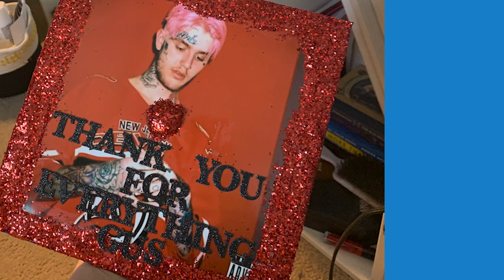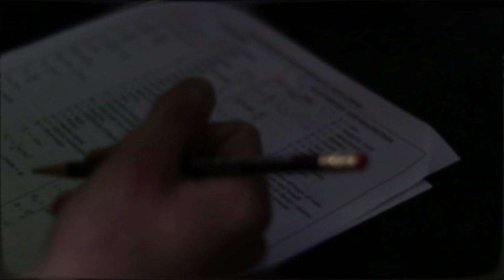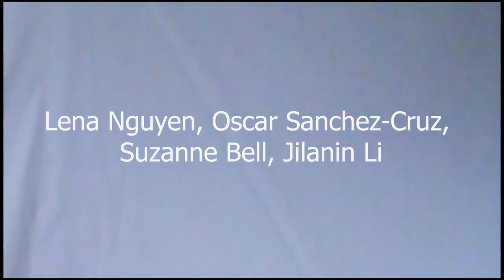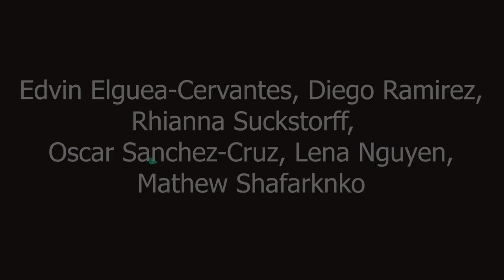Thunder News - June 15, 2020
Mountain View High School Thunder News for June 15, 2020.
Anchors were not in the same place at the same time. The magic of the green screen made it appear as though they were.
Excellent work video class from home! Seven editions were created from their homes through communication and collaboration. Nice work!